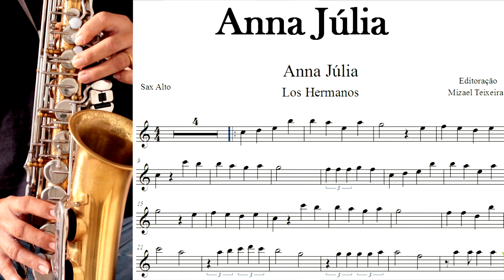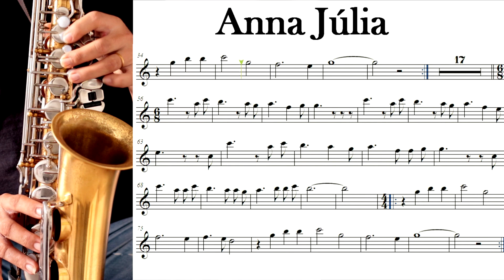Anna Júlia - Partitura - Sax Alto